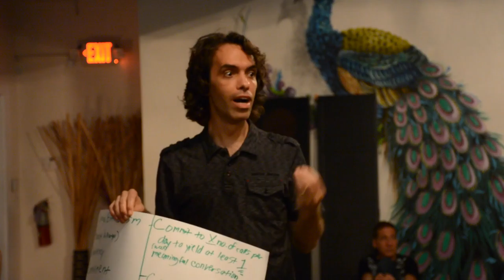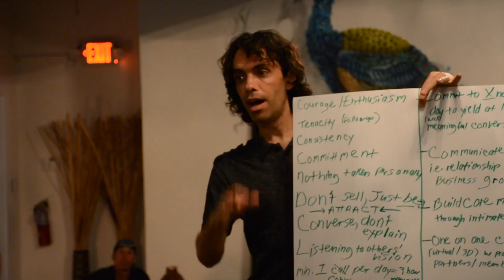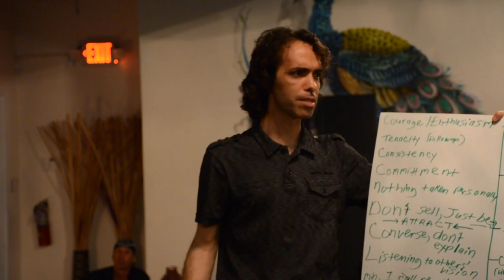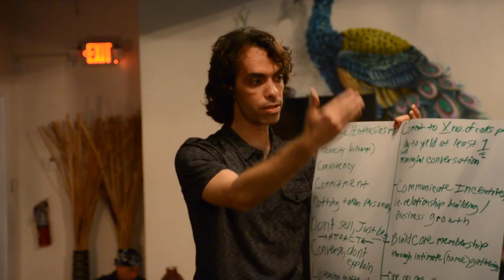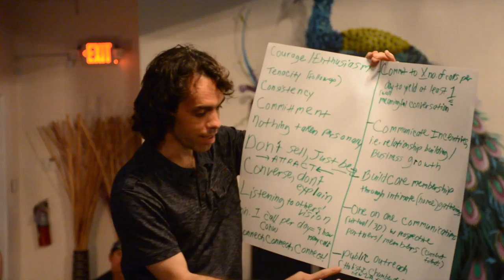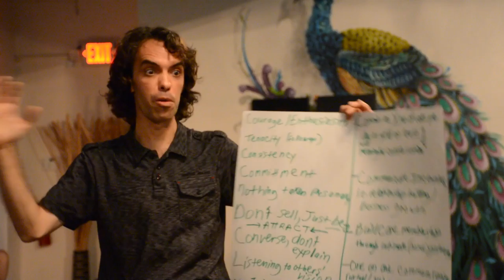Higher Vibe Life Mastermind Meeting - Membership Team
Fernando Subirats presents the Membership Team at the Higher Vibe Life Mastermind Meeting held at Inhale Miami on May 2, 2016.

Transforming our society to achieve harmony with all the people, plants, animals, and natural resources of our planet is the biggest and most complex engineering project ever.

As overwhelming as it has been to this point, thankfully with the advent of the Internet, we already have all the pieces of the puzzle and the fundamental technologies we need to accomplish this.

To achieve this collective intention, we simply need to:
- create a plan
- break it down to a series of manageable phases
- find the people who are in vibrational alignment
- assemble a resource pool of diverse talents and experiences
- work in concert together
- execute our plan
- adjust to the feedback we receive
- stay focused
- don't let anything stop us from creating the outcome we're committed to!

This is exactly what Higher Vibe Life is doing right now through our Leadership Teams.

Because we need every type of skill and experience imaginable to achieve our ultimate goal of leaving a sustainable planet for future generations, you can play whatever role makes your heart sing.

Join an existing Team or create a new one.
Remember, we're the ones we've been waiting for!